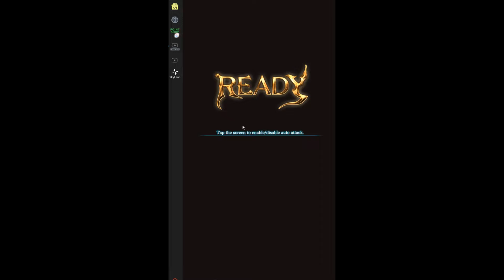マグナ アガスティア 4ターン | MAGNA Agastia 4T NO HORUS NO S.SERUEL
It is indeed possible folks! You may not need the Lumi Call.